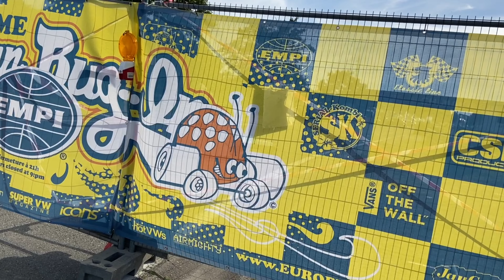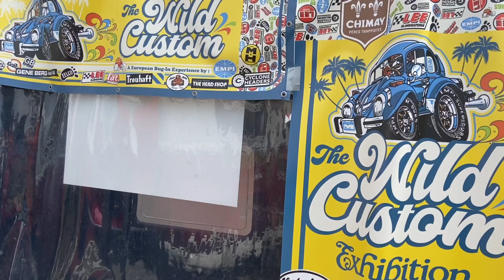EUROPEAN BUG IN 10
Alerte Nouvelle vidéo 🎥
Sur l’european bug in 10 qui se passe à chimay en Belgique tout les 2 ans